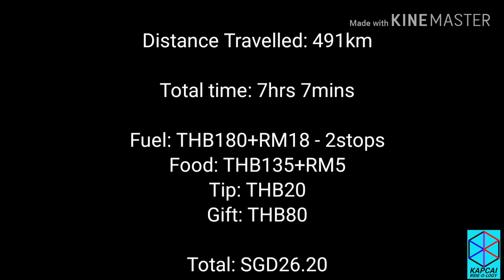How To Ride From Hatyai To Kuala Lumpur? | Day 16 | Ride To Vietnam Mini Guide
31st Oct 2019

Day 16 - Bangkok To Hatyai(on train) To Kuala Lumpur

1)Still inside train from Bangkok to Hatyai.
2)Arrived in Hatyai at 0930h
3)Brunch at Halal Makcik shop just opposite the train station.
4)Head down to Malaysia thru Ban Prakop-Durian Burong CIQ.
5)Head southwards joining North-South Highway till we end up at pump station near Bukit Gantang to have dinner.
6)We actually did not stop here but continued riding into 1st November making few stops to have short naps before stopping to have a real longer nap in Seremban.

491km total distance covered
7hrs 7mins total time taken
S$26.20 total spent

Cardo Packtalk Bold: